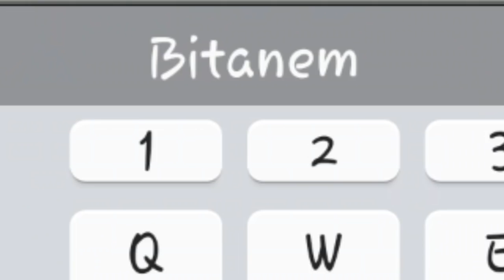BUNU KİMSE BİLMİYOR? (Castle Seed) Minecraft PE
Minecraft pe bunu kimse bilmiyor castle seed
Ben Doğan Göksu minecraft pe oyun kanalıyım eğlenceli minecraft videoları gizemli komik minecraft parodileri tarzında en iyi minecraft şarkıları oyun videoları bu kanalda minecraft herobrine ve seed tohum kodları minecraft pe mod Türkçe minecraft zengin fakir

Genelde minecraftta *** içerikleri ve gizemli tohum kodları (minecraft seed) üzerine eğlence videoları çeken kafasına göre parodi takılan değuşik insanım hedefimiz Türkiye'nin en iyi minecraft kanalı olmak.. tabi zor ama elbet bir gün,